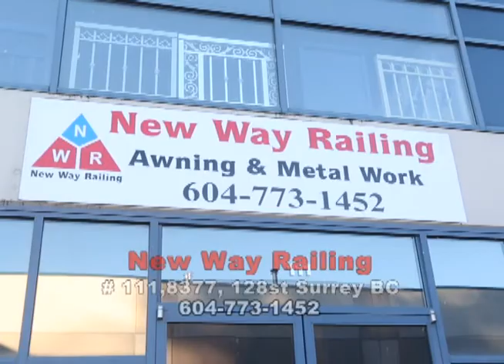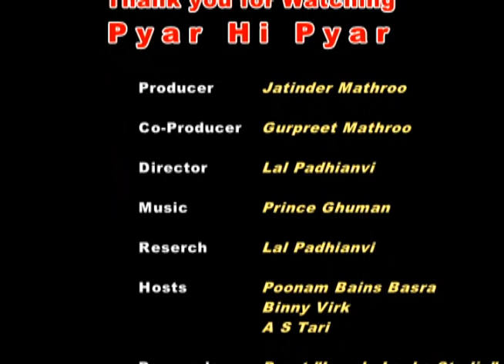Pyar Hi Pyar 18 april 2015